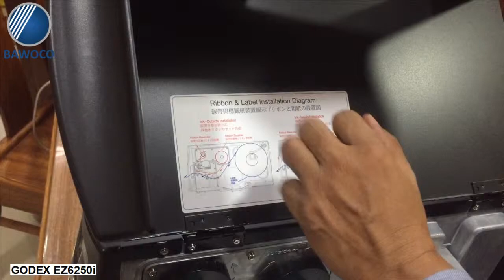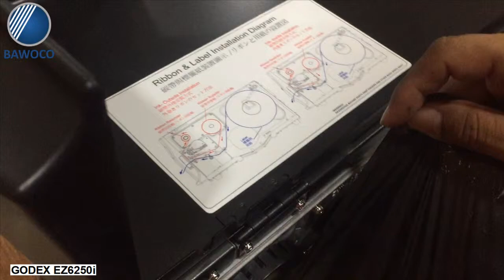Hướng dẫn lắp giấy mực Máy in mã vạch GoDEX EZ6250i | Công Ty Thế Giới Mã Vạch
+ Với máy in mã vạch GoDEX EZ6250i làm thế nào để lắp giấy - mực in cho đúng cách? Khám phá ngay video sau, chúng tôi sẽ hướng dẫn cho bạn từng bước cụ thể trong việc lắp giấy và mực in cho thiết bị này một cách nhanh chóng và dễ dàng nhất.
+ Nếu bạn đang hoạt động trong lĩnh vực công nghiệp và đang tìm kiếm thiết bị in tem nhãn sở hữu khả năng hoạt động mạnh mẽ, hiệu suất cao, cấu trúc bền chắc lại có thiết kế nhỏ gọn thì máy in mã vạch GoDEX EZ6250i có độ rộng in lên đến 6 inch chính là sự lựa chọn tối ưu.
+ Khám phá thông số kỹ thuật máy in mã vạch GoDEX EZ6250i
Tham khảo thêm về các thiết bị máy in mã vạch chính hãng, chất lượng khác: